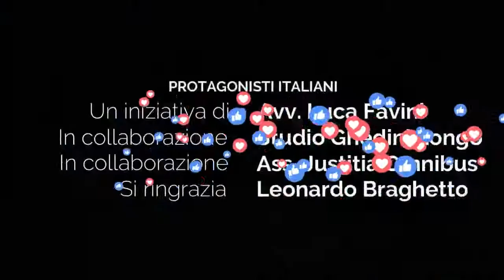Sono un buon investimento?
Ecco quanto possono realmente produrre le energie rinnovabili secondo l'ingegnere e On. Alessandro Cattaneo!